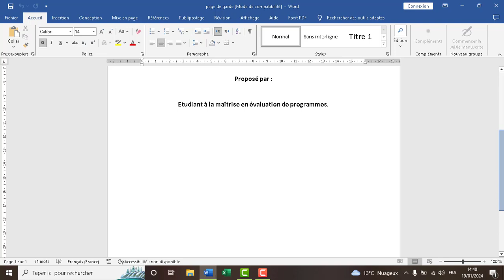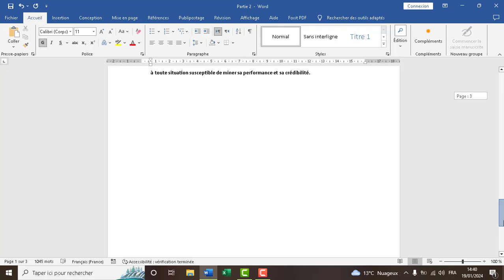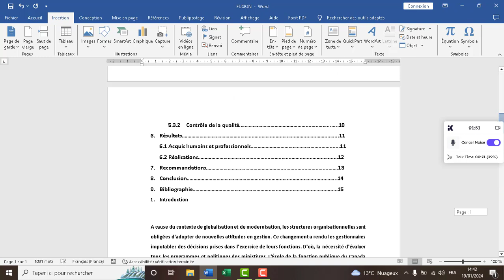Comment Fusionner Plusieurs Fichiers Word en un Seul Document